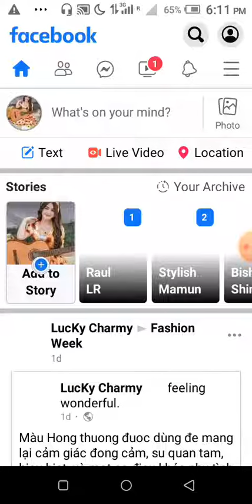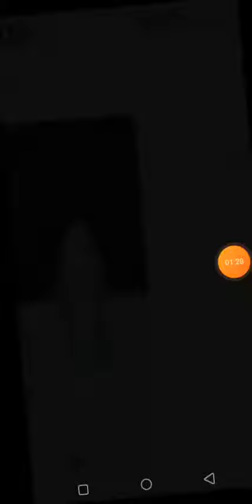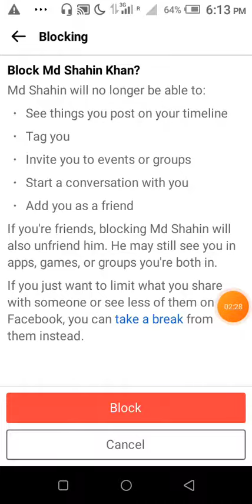How to block someone on facebook lite 2021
Most of people have the problem that how to block someone on facebook lite 2021 and also how to block someone on facebook. I will advance show you how to block someone on facebook messenger and block someone on facebook by practicaly. In facebook use we have to know that how to use this in right way. It was a very important part of facebook so we all have to know how do i block someone. Some time we need to block some people again so we learn how to block someone on facebook without deleting them,how do i block people on facebook,facebook tips and tricks,facebook tips,facebook tricks all in this video uploading by My channel " Afsan360 ".

Related Tags=

how to block someone on facebook before 48 hours,
how to block someone on facebook messenger,
block someone on facebook,
how to,
how to block someone on facebook lite 2021,how to block someone on facebook lite,how to block someone on facebook messenger,block someone on facebook, how to,
 facebook,how do i block someone,how to block someone on facebook, how to, block someone on facebook,
how to block someone on facebook lite, facebook lite me kisi ko block kaise kare, facebook lite par kisi ko block kaise kare,how do i block people on facebook,facebook tips and tricks, afsan360,

how do i block someone,
how to block someone on facebook without deleting them,
how do i block people on facebook,
facebook tips and tricks,
facebook tips,
facebook tricks,
facebook, how to,
how to block someone on facebook without waiting 48 hours,
how to block someone on facebook page,
how to block unblock facebook user detail easy solution,
how to block someone on facebook,block someone on facebook,